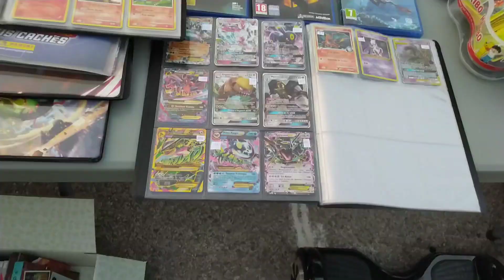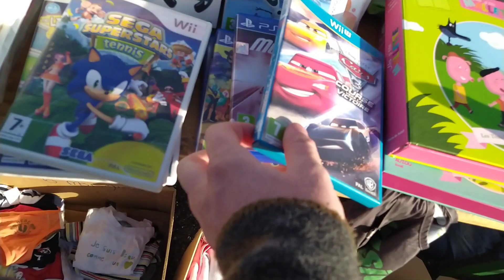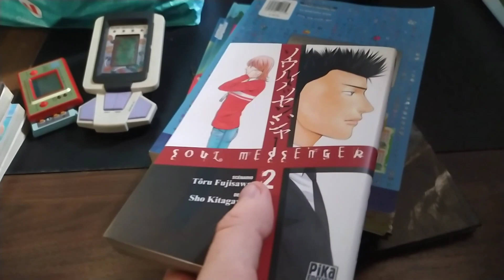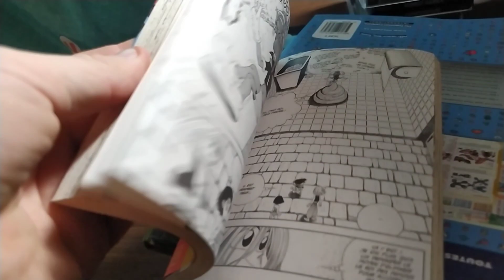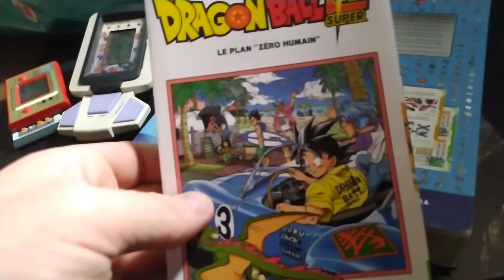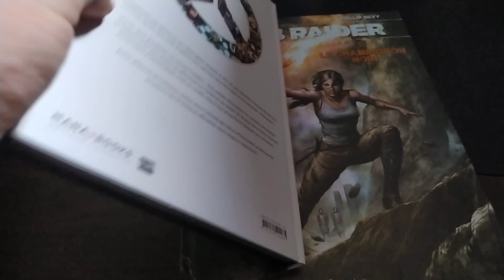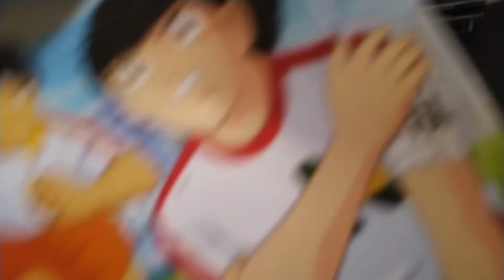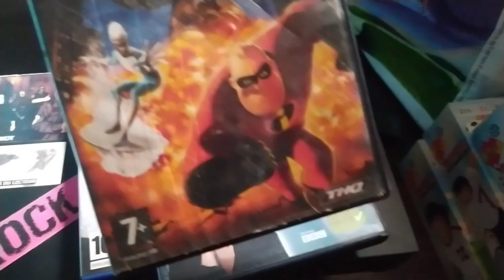Des fausses game and watch en vide grenier !!